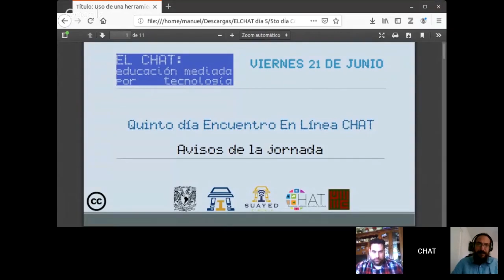Día 5 - Bienvenida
Día 5 - Viernes 21 de junio de 2019
Ponente: Alejandro Miranda
Moderadora de redes: Zaira Delgado
Soporte en redes: Clarisa Montiel, Ricardo Mejía, Enrique Luna